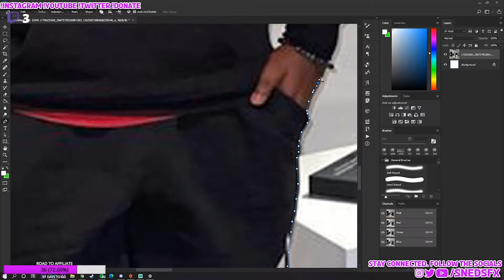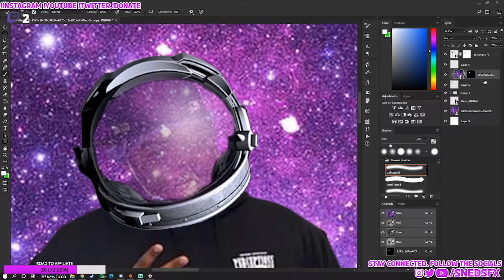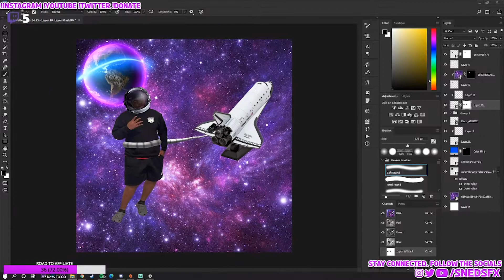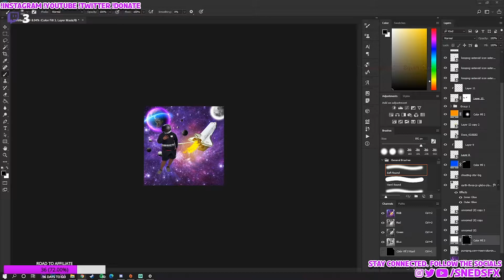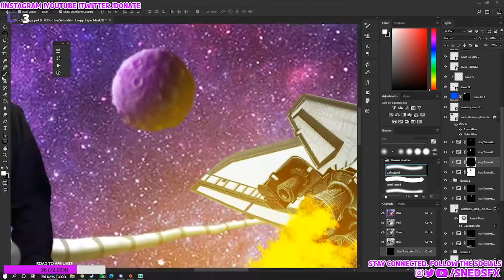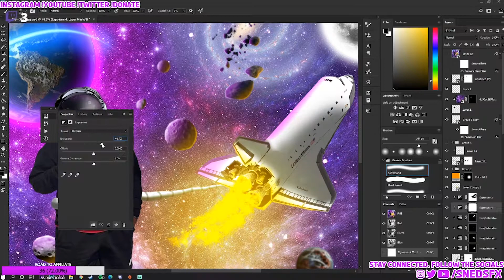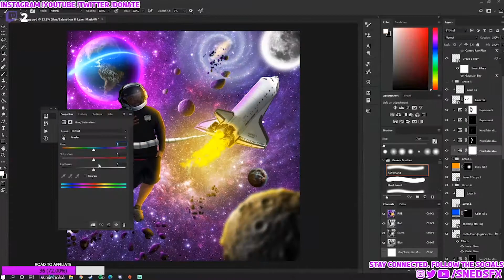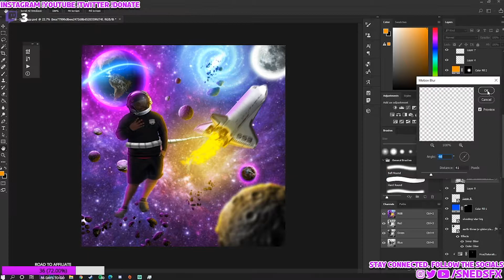SSB - ShnaggyHose Concept Art Design | Timelapse | SnedsFX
I do more artwork that you can check out on my instagram below.
Album covers, logos etc.